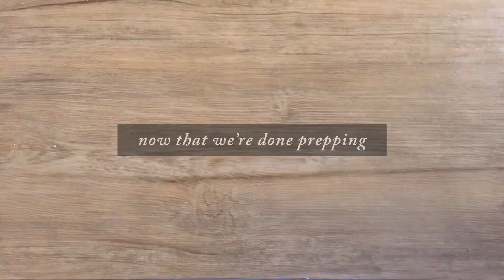Chickpea Arroz Ala Cubana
Using chickpea as an alternative to ground meat! This arroz ala cubana is perfectly paired with steamy white rice.

INGREDIENTS:
1 large (425 g) can of garbanzos/chickpeas
1 small can of green peas
1 carrot (diced)
1 red onion (diced)
3 cloves of garlic (minced)
2/3 cup tomato sauce
1/4 cup banana ketchup
1/4 cup oil
pepper to taste
1 saba banana
1 egg for sunny side up

PROCEDURE:
- Mince garlic
- Chop onion
- Dice bellpepper and carrot
- Drain green peas and garbanzos
- Remove the skin of the garbanzos by rubbing them between your hands. This step is optional.
- Add oil into a pan under medium heat
- Saute white onion and garlic until translucent. Add carrots. Let cook for a 3 minutes
- Add the bellpepper, green peas, and garbanzos.
- Add the tomato sauce, a bit of water, and banana ketchup
- Let it simmer for a few minutes before taking off the stove.
- Add pepper to taste
- To complete meal, cook 1 sunny side up egg and fried/toasted banana!
- Combine all components with steamy white rice and ENJOYYYYY

MUSIC
Bourbon Street